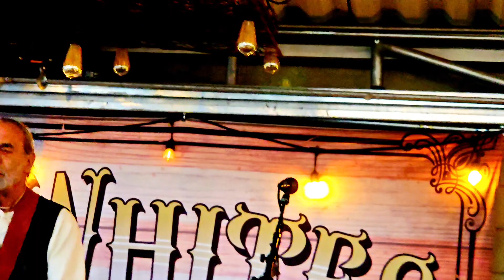RMA - Murder Ballads - 04 - March 25, 2024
Frank Palumbo performs, "Hot Smokin Gun"